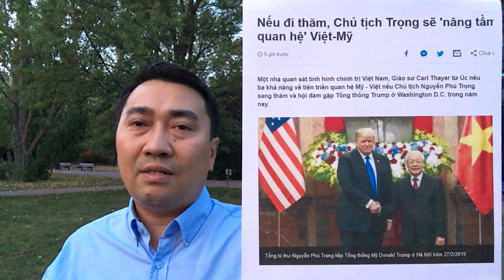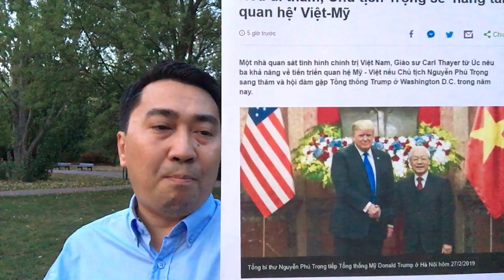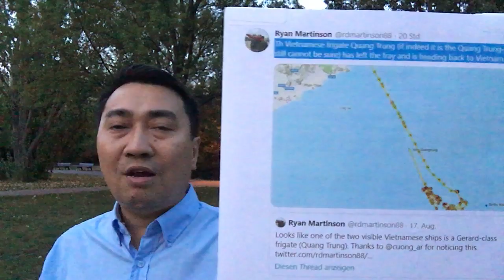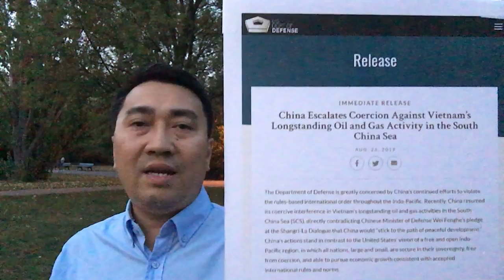N Phú Trọng chuẩn bị đi Mỹ - T Cận Bình cản tàu VN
Muốn đi Mỹ - NP Trọng năng luyện tập, Rời TQ – Đảng đã rõ tình anh em